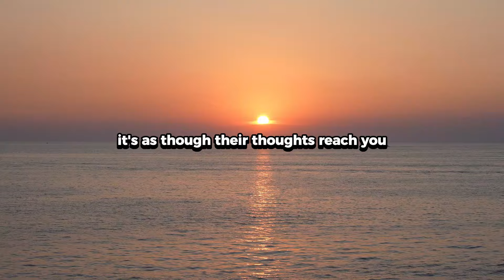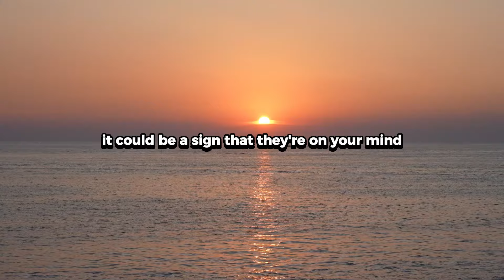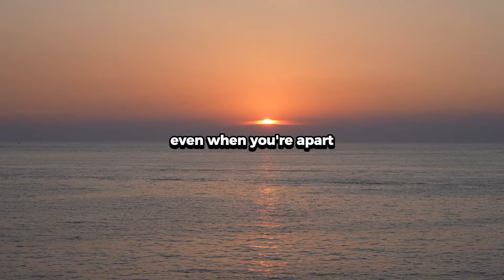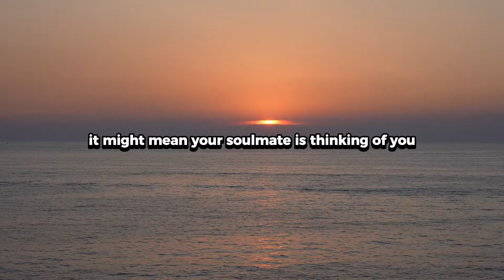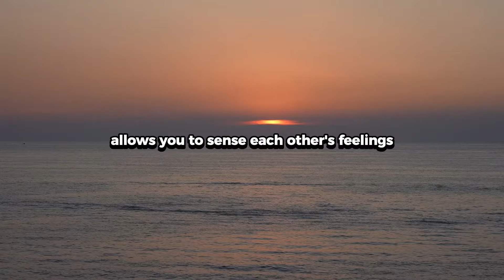How to Know if Your Soulmate Is Thinking About You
Soulmate connections are often described as deep and mystical, where you feel an intense bond even across distance. Some believe that when a soulmate is thinking about you, there are subtle signs you can sense, hinting at their presence in your mind and heart. If you’re wondering whether your soulmate has you on their mind, here are some telltale signs that can indicate you’re deeply connected, even when apart.